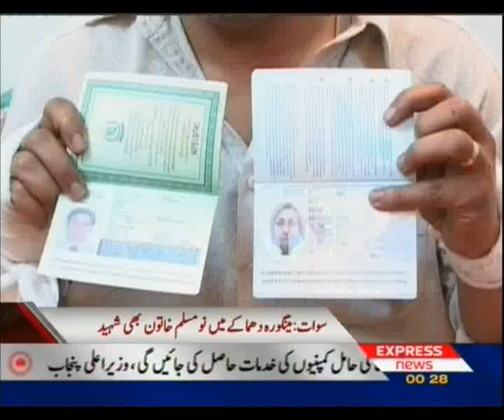Swat News Package British Citizen Women Killed in Pakistan's Swat Valley Mingora Suicide Bomb Blast Shein Zada Express News Swat